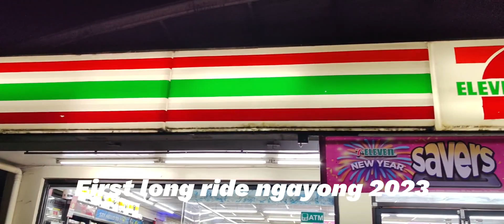Dinadiawan Beach Weekend Getaway PART II, PAaradise Resort - Byahe ni Ketchup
Weekend getaway at Dipaculao Dinadiawan Aurora. Chill ride, masayang kwentuhan masarap na pagkain, tamang enjoy lang ng weekend kasama ang barkada. :)